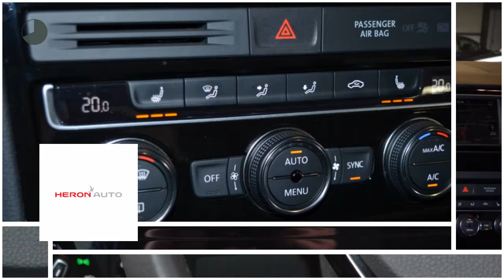Volkswagen Golf Sportsvan 1.2 TSI 110PK DSG Highline Executive | Nav | Side Assist | PDC